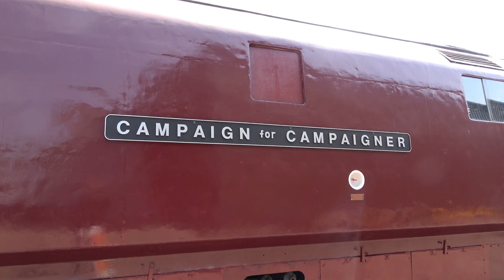West Somerset Railway Diesel Gala | Williton Diesel Depot Open Day | Inc Hymeks D7017, D7018 & D1010